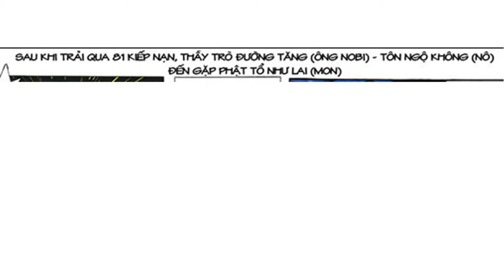Hoạt Hình Đôrêmôn New Cực Hài Tập 5 - Lá Thư Tình Của Ông Nobi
KUNHO TẬP 5:
- Doraemon (ドラえもん tên cũ tại Việt Nam Đôrêmon?) là nhân vật chính hư cấu trong loạt manga cùng tên của họa sĩ Fujiko F. Fujio. Trong truyện lấy bối cảnh ở thế kỷ 20, Doraemon là chú mèo robot của tương lai do xưởng Matsushiba — công xưởng chuyên sản xuất robot vốn dĩ nhằm mục đích chăm sóc trẻ nhỏ. Ban đầu, chú mèo vốn dĩ thuộc sở hữu của cậu bé Sewashi, là con cháu nhiều đời sau của Nobita nhưng về sau Sewashi gửi lại cho ông Nobita của mình nhằm cải thiện cuộc sống của ông mình do Nobita là người hậu đậu, vụng về, luôn gặp trắc trở trong cuộc sống mà dẫn đến các thế hệ con cháu sau này phải sống trong cảnh nghèo khổ trong đó có Sewashi. Doraemon có một chiếc túi nhỏ trước bụng mà bên trong chứa vô vàn bảo bối tiện ích của tương lai chính vì vậy mà thường xuyên bị Nobita vòi vĩnh mượn.
 Theo như lời kể của họa sĩ Fujiko, trong một đêm ông đang tìm kiếm đề tài và nhân vật cho một bộ truyện tranh tâm đắc thì một con mèo hoang nhảy vào nhà, nó kêu vài tiếng rồi nhảy vào lòng ông mà ngủ. Do quá mệt mỏi Fujiko cũng thiếp đi lúc nào không biết. Sáng hôm sau thức dậy, ông vội vàng bước xuống cầu thang và vấp phải con lật đật của cô con gái, từ đó sinh ra sự kết hợp giữa lật đật và mèo và ra đời nhân vật Doraemon. Ngoài nước da màu xanh không có tai, bàn tay tròn vo thì Fujiko còn đính kèm một cái chuông vàng ở cổ với dãy ruy băng màu đỏ đậm. Bộ manga ba lần được chuyển thể thành anime với nhiều người đã lồng tiếng cho nhân vật. Ở phiên bản chuyển thể năm 1973 do Tomita Kōsei lồng tiếng từ tập 1 đến tập 13 còn từ tập 14 trở đi là Nozawa Masako. Ở phiên bản 1979 đến tháng 3 năm 2005 là Ōyama Nobuyo. Từ tháng 4 năm 2005 đến nay, Doraemon do Mizuta Wasabi lồng tiếng.
 Không chỉ nổi tiếng tại quê nhà Nhật Bản mà Doraemon còn được biết đến ở nhiều quốc gia khác nhau trên thế giới. Năm 2002, Doraemon được tạp chí Time Asia bình chọn là một trong hai mươi hai người hùng đáng yêu nhất của châu Á. Không những vậy, vào năm 2008, được Chính phủ Nhật Bản chọn làm đại sứ hoạt hình của Nhật Bản trong một buổi lễ do đích thân Ngoại trưởng Nhật Bản Komura Masahiko chủ trì. Trước đó vào năm 2007, Oricon xếp Doraemon vị trí thứ hai trong danh sách các nhân vật manga quyền năng nhất. Thậm chí nhân vật còn được thành phố Kawasaki cấp hộ khẩu như là một công dân chính thức năm 2012. Hàng loạt các sản phẩm thương mại ăn theo như thú nhồi bông, figure,... Bên cạnh việc xuất hiện trong Doraemon, Doraemon thỉnh thoảng còn xuất hiện trong Doraemon bóng chày và Đội quân Doraemon — là một chuyển thể khác của Doraemon nhưng không do họa sĩ Fujiko chấp bút cũng như trong các trò chơi điện tử.